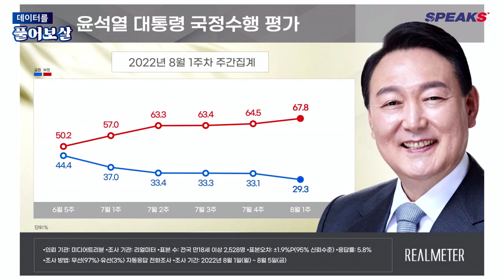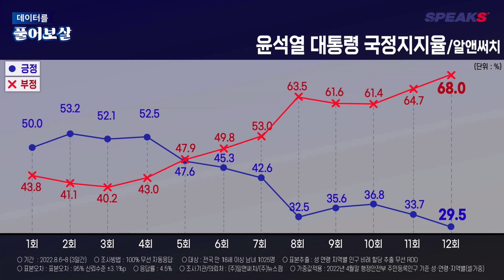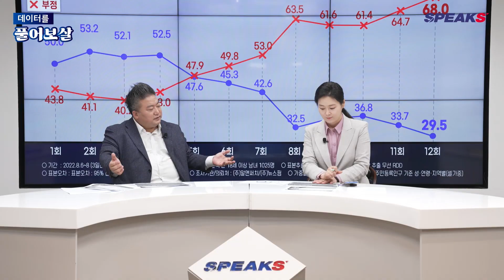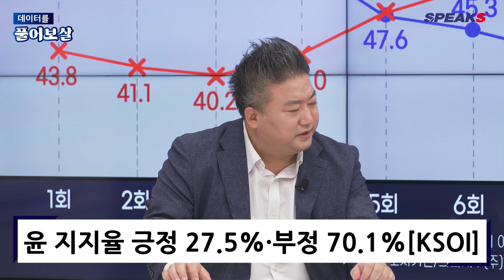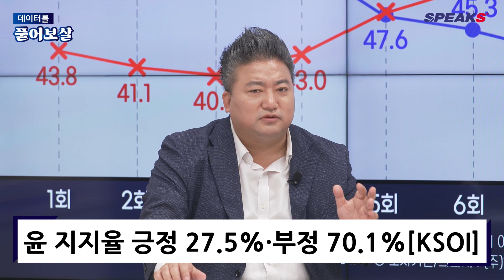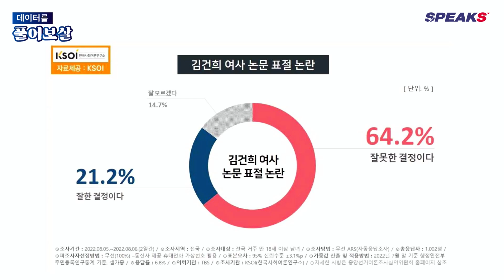윤 대통령 인기 폭락에도 상승 대책이 없다 [스픽스]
■출연 : 배종찬 인사이트케이연구소장  / 이 경 대변인

정경비책 라이브 방송 | 매주 월~금 12:20~13:10